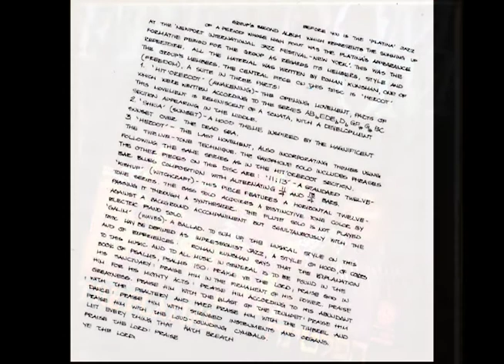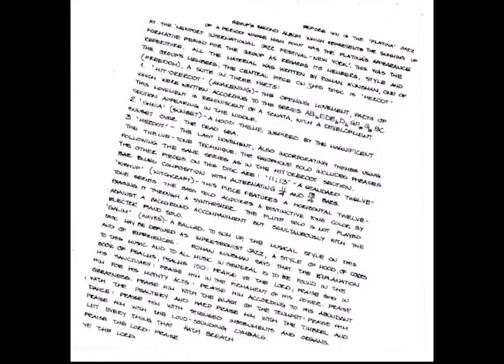05 Kishoof (Witchkraft) Platina Israeli Jazz 1974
Platina Israeli Jazz 1974:Roman Kunsman-as,fl,comp,leader;
Arale Kaminsky-dr, perc, co-leader: Alona Turel-el.piano, perc;
Nahum Pereferkovich-el.piano; Lev Zabeginsky-el.b.
Tel Aviv, Dec. 1973